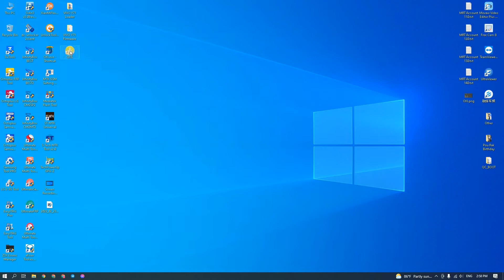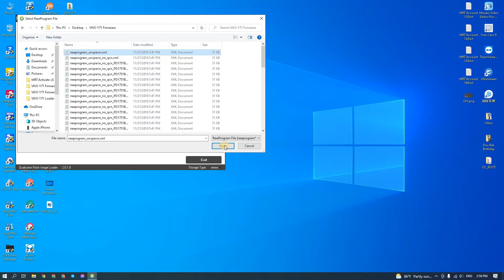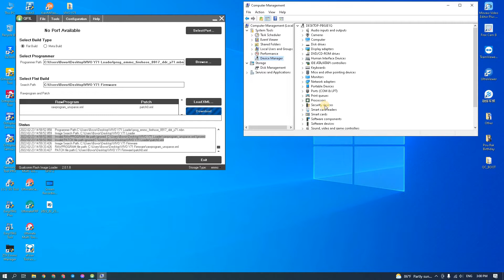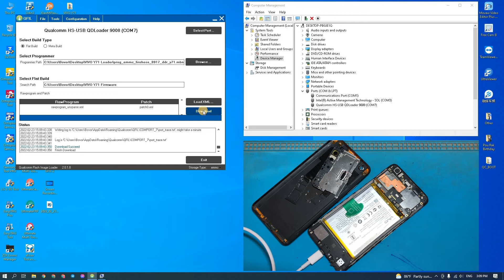VIVO Y71 Dead boot solution - How to write flash VIVO QUALCOMM CPU